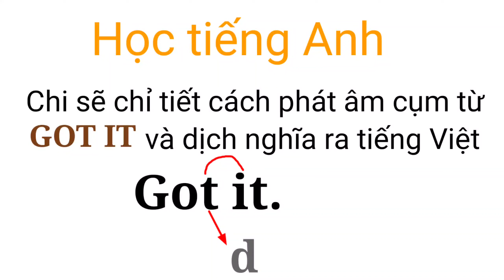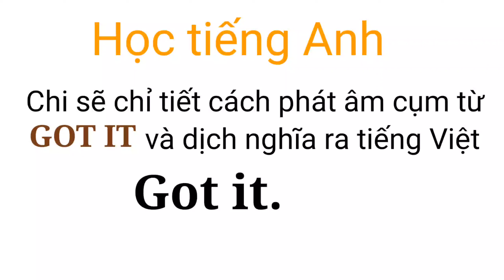Học tiếng Anh bài 25 - Phát âm và dịch nghĩa: GOT IT